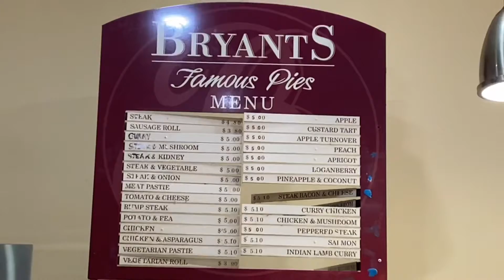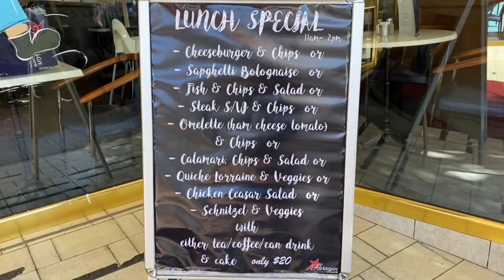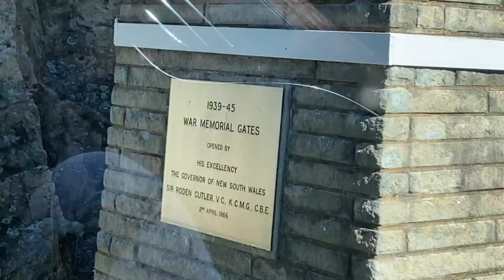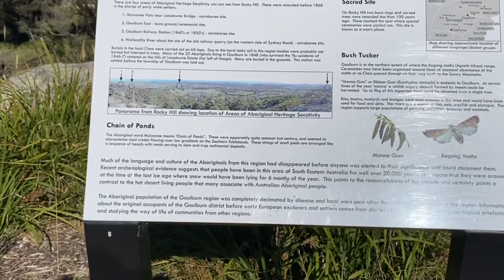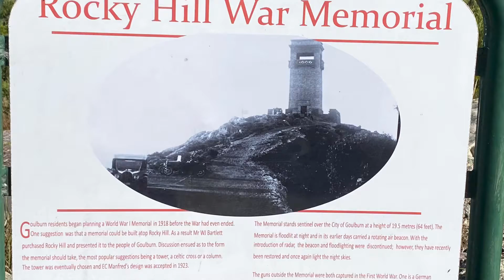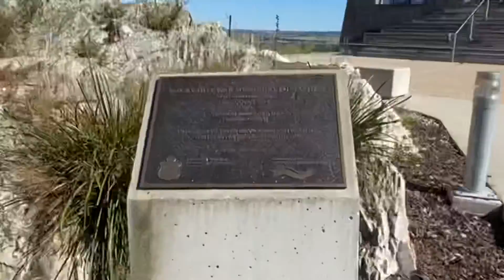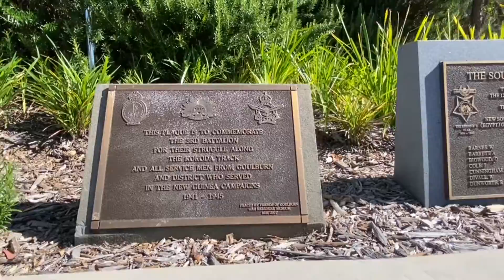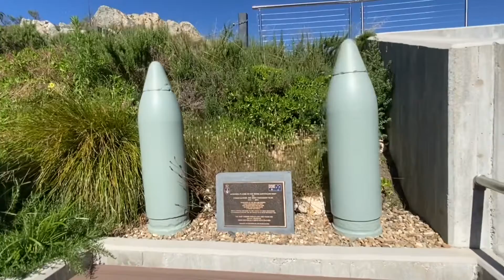Goulburn Holiday (Young—Goulburn Part 4)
Continue our holiday in Goulburn.